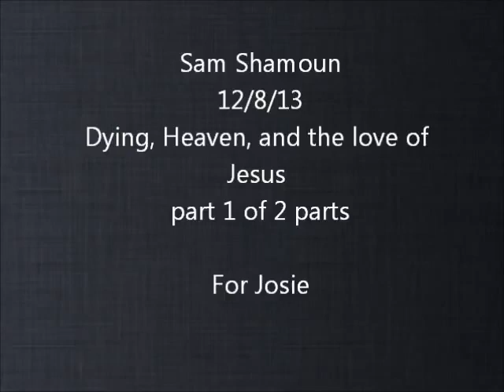AA CODES (Sam Shamoun)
This is a repost of Sam Shamoun’s Broadcast from March 28, 2020 on the “Shamounian” YouTube Channel.